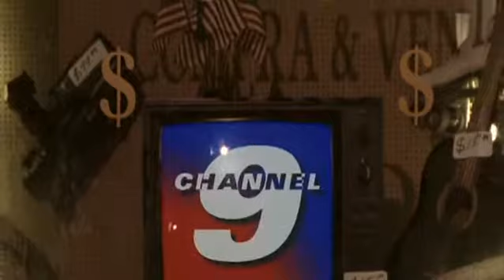Chemical Brothers Out Of Control